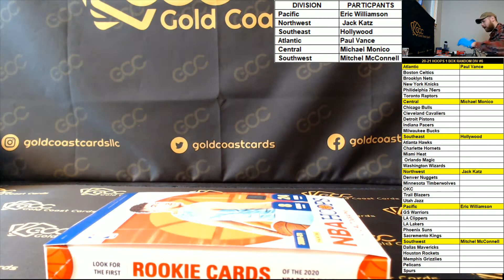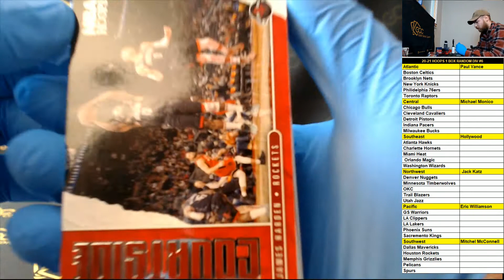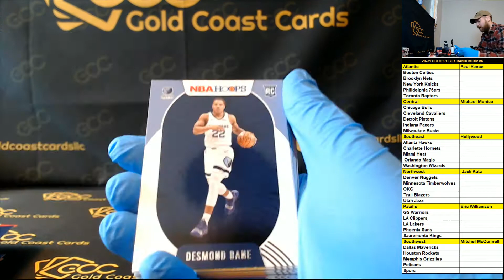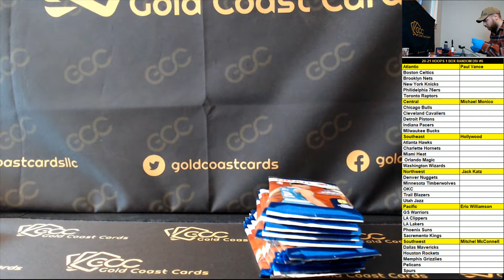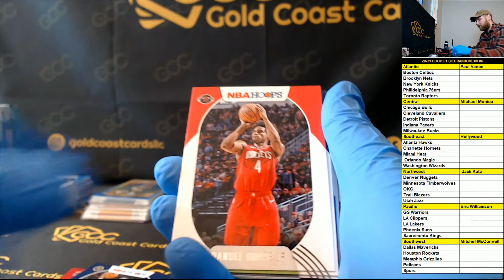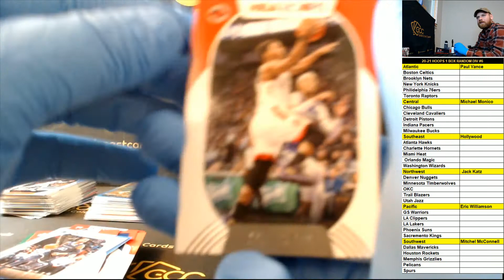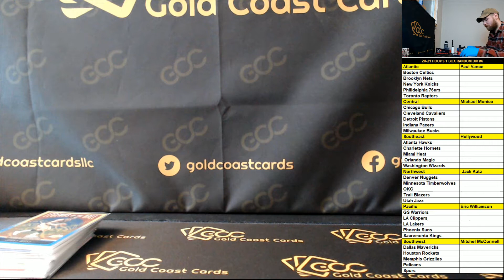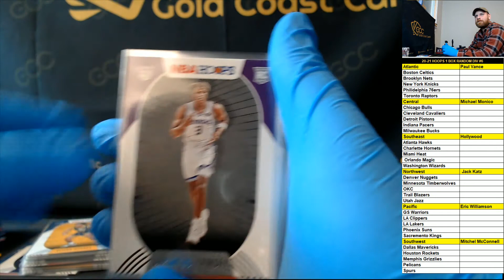20-21 HOOPS 1 BOX RANDOM DIV #6